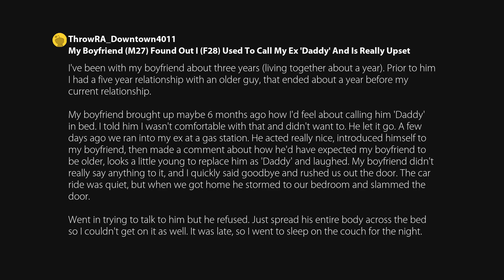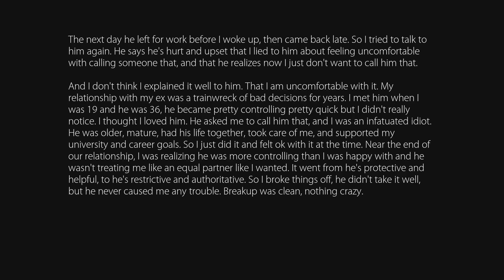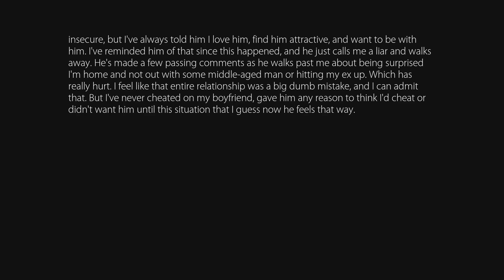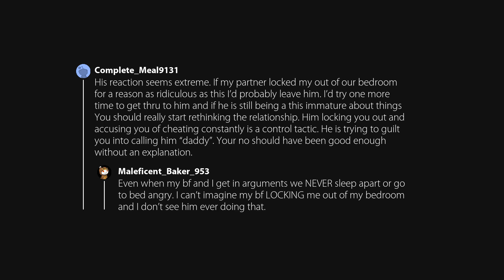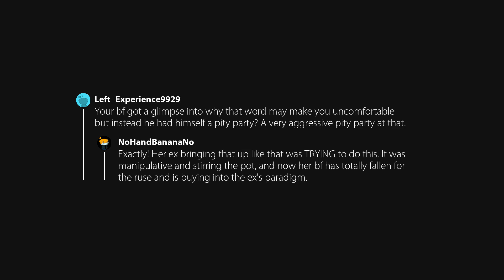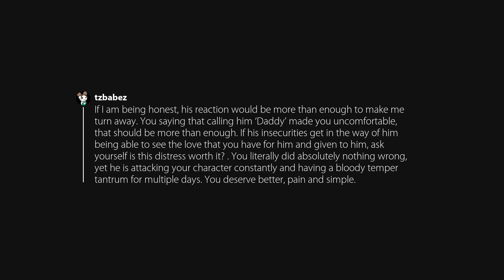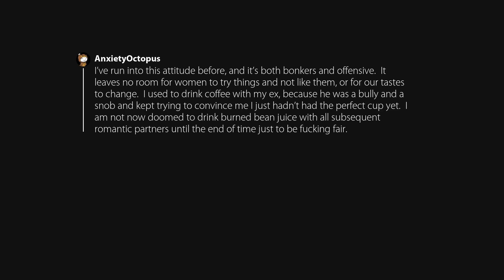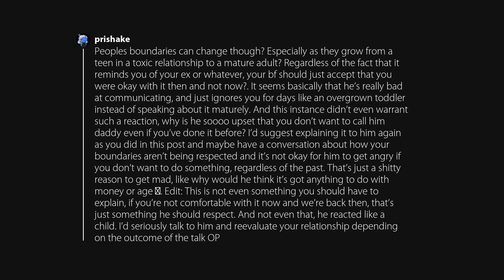My Boyfriend (M27) Found Out I (F28) Used To Call My Ex 'Daddy' And Is Really Upset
Posted in relationship_advice by u/ThrowRA_Downtown4011.